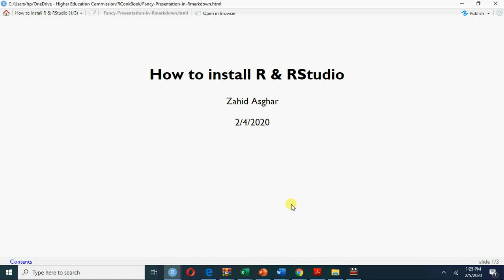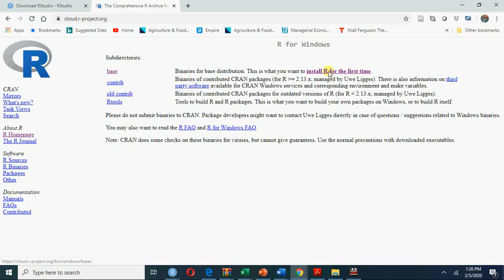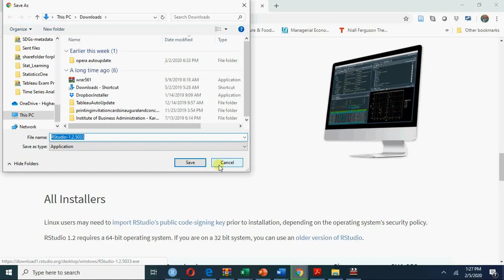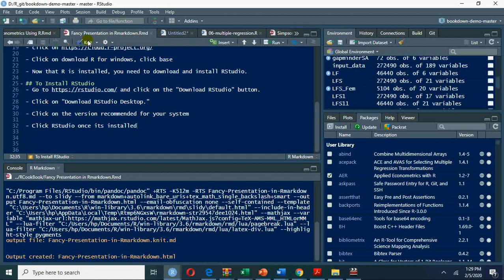Installing R and RStudio (Hindi/Urdu) : اردو/हिंदी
A journey of 1000 miles begin with a single step. There is need to learn econometrics, data analysis in social sciences and other disciplines through R and this video is the first one in that regard. I am uploading it in Hindi/Urdu mainly for the benefit of users of the sub-continent.